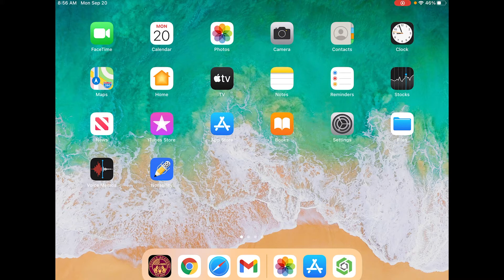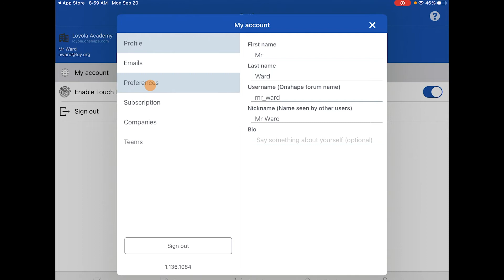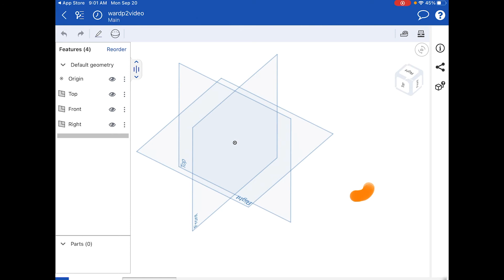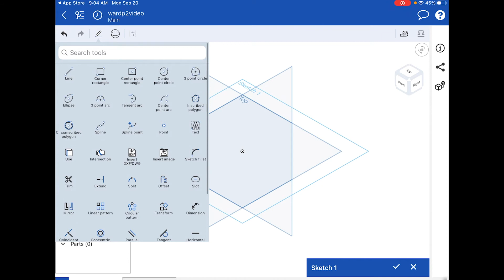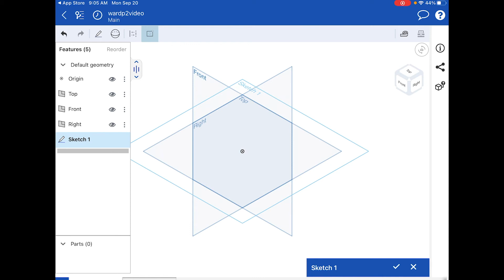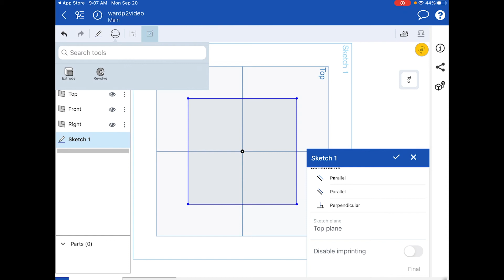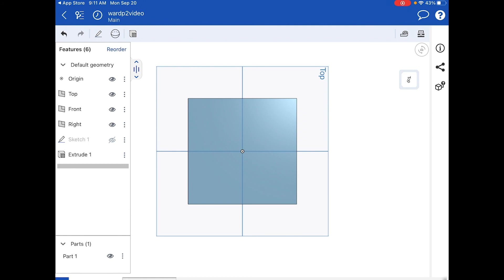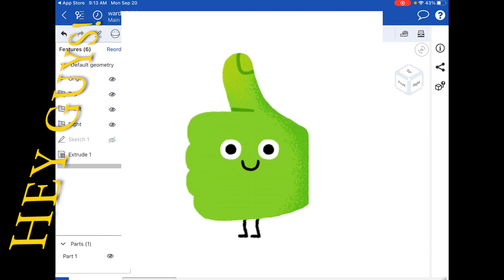OnShape iPad Edition